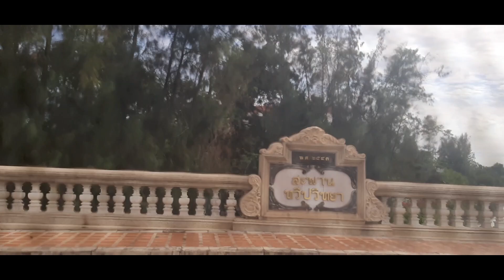Finally here I am | Trippy Kudi | Vlog 1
First vlog of mine !